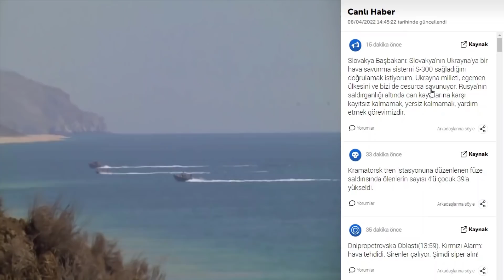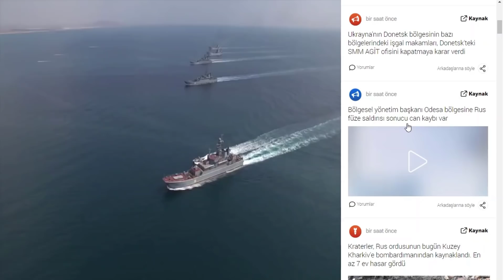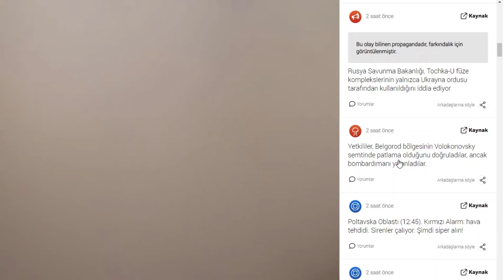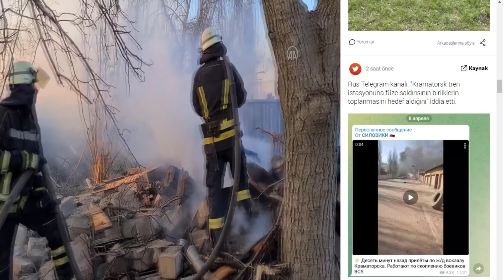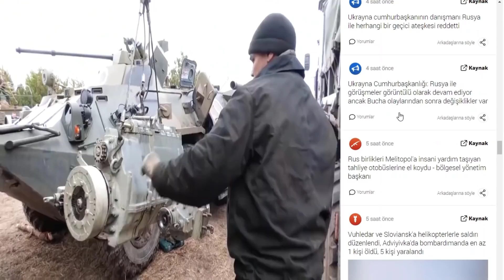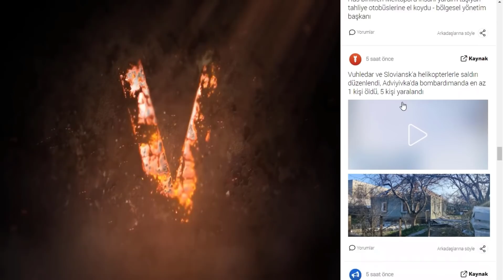SON DAKİKA: UKRAYNA'YA S-300 TESLİM EDİLDİ ! SLOVAKYA UKRAYNA'YA RUSYADAN KORKMADAN YOLLADI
Pentagon'un geçen hafta açıkladığı Ukrayna'ya yönelik son yardım paketinin en üst maddesi “lazer güdümlü roket sistemleri”. Bu, geleneksel olarak güdümlü herhangi bir rokete füze dendiği için ilginç bir açıklama gibi görünebilir . Ancak ABD ordusunda 'güdümlü roket' belirli bir silaha atıfta bulunuyor - Ukrayna'nın Bayraktar TB2 dron filosunu donatabilecek, şu anda füzeleri tükeniyor olabilir.

Bayraktar, işgalle mücadelede Ukrayna'nın sürpriz başarılarından biri oldu . Beklenenin aksine, daha küçük bir ABD Predator'u andıran Türk tedarikli insansız hava araçları, gece uçan ve yine Türkiye'den temin edilen lazer güdümlü MAM füzeleriyle saldıran Rus araçlarına önemli miktarda zarar verdi. Rusya'nın Bayraktarları vuramaması veya sıkıştıramaması , ciddi askeri başarısızlıklarının belirtisidir. Bayraktar'ın başarısı Ukrayna'ya büyük moral oldu; drone, popüler şarkılara ve bir dizi mem'e ilham veren bir direniş simgesi haline geldi.

Ruslar şu anda 35 Bayraktar'dan oluşan Ukrayna filosunun 37'sini imha ettiğini iddia etse de - etkileyici bir %106 öldürme oranı - bunlardan sadece üçünün görsel onayı var ve Bayraktarlar hala çok fazla operasyonda görünüyor. Ancak son günlerde Bayraktar saldırılarıyla ilgili daha az video ortaya çıktı ve bunların çoğu topçu gözlemciliği , hedef bulma ve ateş etme gibi davranıyor. Bu, operasyonel güvenlik nedenleriyle olabilir, ancak füze eksikliğini yansıtıyor olabilir.

Türkiye, işgalden hemen önce fazladan bir Bayraktar sevkiyatı sağladı , ancak ülke, Ukrayna ve Rusya'ya destek arasında huzursuz bir şekilde duruyor - yetkililer, insansız hava aracı anlaşmasının bir Türk şirketi tarafından özel bir satış olduğunu ve askeri yardım olmadığını vurguladı. Cumhurbaşkanı Recep Tayyip Erdoğan, ülkesinin enerji ihtiyacı nedeniyle Türkiye'nin Rusya'ya karşı yaptırımlara katılmasının imkansız olduğunu söyledi .

Diğer ülkeler Ukrayna'ya füze ve diğer silahları tedarik etmek için yarışırken, işgalden bu yana Türkiye'den silah temin edildiğine dair herhangi bir açıklama yapılmadı. Rus baskısı veya Türk ihtiyatlılığı, Bayraktarlar için MAM füzelerinin tedarikini kesmiş olabilir.

Belki de alternatif bir silah zamanı. Ukrayna'da çok sayıda Cirit ve diğer tanksavar füzeleri olsa da, bunlar havadan fırlatılmaya uygun değil ve drone'larla kolayca entegre edilemiyor. ABD Hellfire füzeleri tedarik edebilir, ancak bunlar bir MAM'den iki kat daha ağırdır ve bir Bayraktar'a bir tane takmak, bir kırlangıcın hindistancevizi taşımasını beklemek gibi olur.

Neyse ki ABD'nin kullanışlı bir alternatifi var - uçaktan fırlatılmak üzere tasarlanmış hafif, lazer güdümlü bir silah. Bu, Gelişmiş Hassas Öldürme Silahı II veya APKWS'dir. Tıpkı yeni güdüm kitlerinin eski aptal bombaları hassas silahlara dönüştürebilmesi gibi, APKWS de ABD ordusunun eski 2,75 inç (70 mm) roket stokları için bir yükseltmedir . Bu 25 kiloluk roketler ilk olarak 1940'larda geliştirildi, yedi veya on dokuzluk bölmelerde saldırı uçakları ve helikopterler tarafından taşındı ve bir alanı örtmek için yaylım ateşiyle ateşlendi. Vietnam'da yoğun olarak kullanıldılar; Rus helikopterleri hala Ukrayna'da benzer güdümsüz roketlerden oluşan bölmeler ateşliyor.

APKWS, roketin direksiyona bağlı kanatçıklarına dört arayıcı kafası şeklinde lazer kılavuzluğu ekler. Standart lazer işaretleyicilerle çalışır, bu nedenle fikir, operatörün yalnızca hedefi vurgulaması ve roketin daha fazla teknolojiye ihtiyaç duymadan hedef üzerine yerleşmesidir. Teoride basit olsa da, APKWS projesini tamamlamak, arkasındaki şirket için pratikte zor olduğunu kanıtladı, BAE Systems, 16 yıldan fazla süren geliştirme ve 2012'de başarıyla sahaya çıkmadan önce sayısız problem. APKWS, füze yerine güdümlü roket olarak anılır.

APKWS, Afganistan'daki ABD Deniz Piyadeleri tarafından Hellfire'a hafif, düşük maliyetli bir alternatif olarak kullanıldı. Bir helikopterden üç milin üzerinde veya sabit kanatlı bir uçaktan yedi milin üzerinde bir menzile sahiptir ( 2021 yazılım yükseltmesiyle %30 oranında artırılabilir ).

APKWS, mevcut uçaklara kolaylıkla eklenebilen bir tak-çalıştır sistemi olarak tasarlanmıştır.

Bir BAE sözcüsü bana yaptığı açıklamada, "Standart fırlatıcıları kullandığı için APKWS, platform entegrasyonu veya uçak modifikasyonu gerektirmez ve tıpkı standart bir 2.75" roket gibi yüklenip ateşlendiğinden, çok az ek havacı veya mühimmat mürettebatı eğitimi gereklidir" dedi. 2012 röportajı.

Bayraktar hiçbir zaman APKWS ateşlemedi. Ancak yapımcının tanıtım malzemesine göre Türk firması Roketsan tarafından yapılan CİRİT Füzesi ile uyumlu . CİRİT, konsept olarak APKWS ile aynıdır, mevcut uçağa monte edilmiş raylardan ve bölmelerden fırlatılmak üzere tasarlanmış 2.75” lazer güdümlü bir rokettir ve NATO standart lazer işaretleyicileri ile uyumludur.